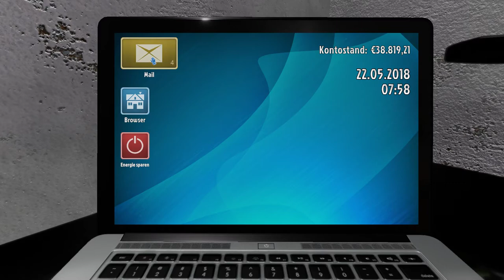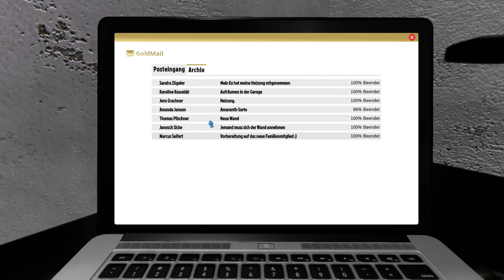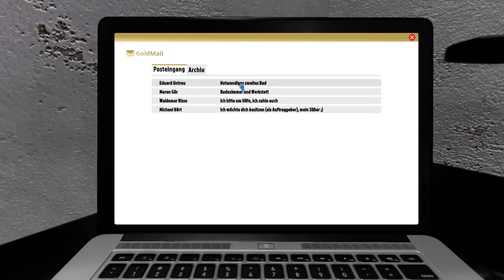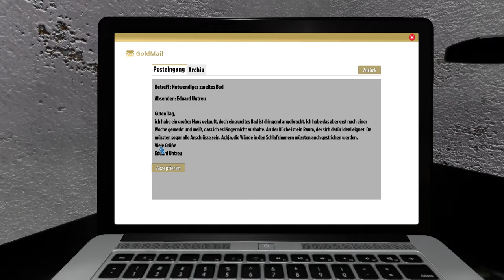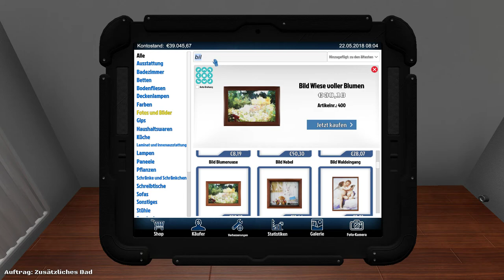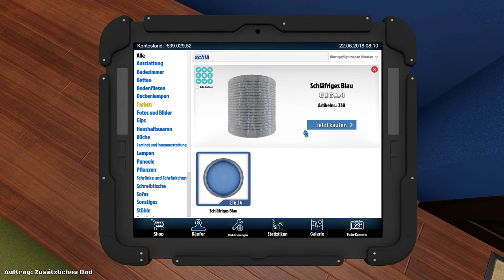House Flipper Part 6.1 der Hegel und der Hammer 💪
- Experimentiere mit Interierus und Deko-Stilen, die dir gefallen.
 Dekoriere und möbliere die Räume mit hunderten einzigartiger Gegenstände, aus denen du frei wählen kannst. Drücke deinen Charakter aus!

Verwalte dein Budget Das eigentliche Ziel beim House-Flipping ist: Profit! Riskierst du gerne? Bevorzugst du Investitionen?